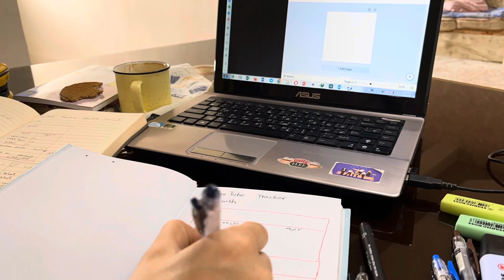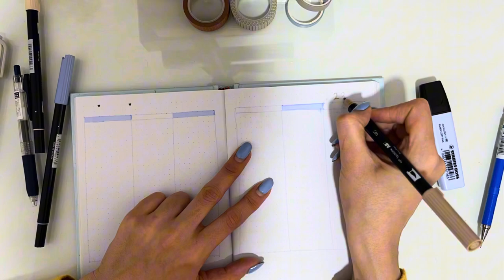My first weekly vlog🥹 اولین ولاگ هفتگی من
این اولین ولاگ هفتگی منه. از روزهای مختلف سعی کردم ولاگ های کوچیک بگیرم ببینم چطور میشه.
حدس میزنید ولاگ بعدی چی باشه؟؟؟  :)